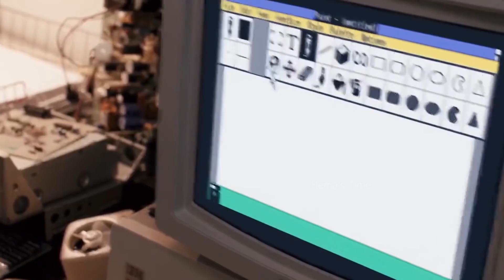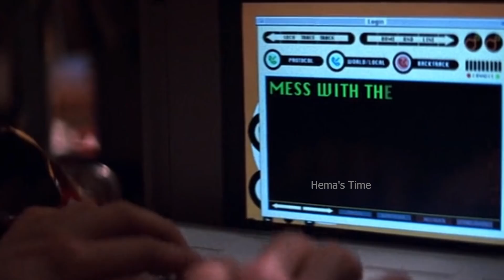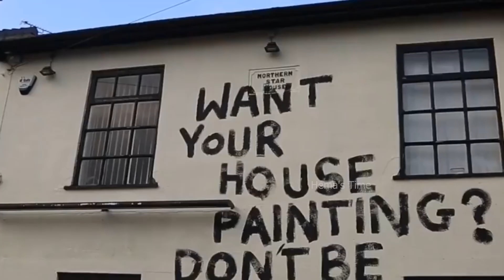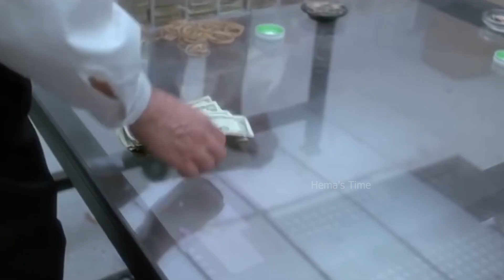Best Revenge Taken By People | Interesting Facts In Tamil | Hemas Time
In This Video We Are Going To See Interesting Facts In Tamil
Which Will Be Amazing Facts That You Never Know
And Tamil Facts That You Need To Know !